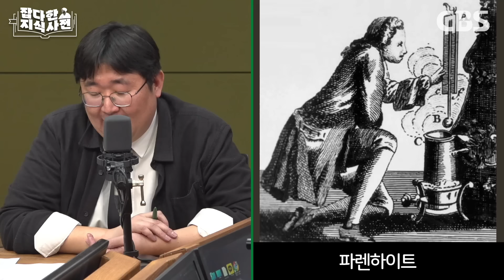수험생 필수영상) 섭씨, 화씨, 절대온도 총정리! 🌡️| 온도는 어떤 원리로 잴까?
※5/29 수요일 방송분

00:00 436화. 온도
00:32 섭씨의 비밀
03:42 화씨의 비밀
05:44 온도와 열의 관계
07:23 온도가 오르면 부풀어 오른다
14:36 온도 재는 법
16:57 "주주가 올라갔다"
17:49 곽재식의 주적 화씨
24:50 섭씨의 친구 절대온도
29:10 지구 온도가 1도 오르면
33:00 절대온도의 진짜 의미